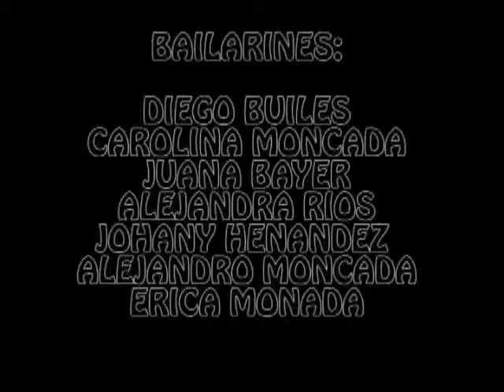erica moncada (star dance)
video realizado en la institución educativa rural santiago ángel santamaría en el año 2013,sus integrantes fueron:Andrés Carmona Restrepo,Diego Builes,Alejandro Gómez,Jhoany Hernandez,Carolina Moncada,Juana Bayer,María Alejandra Rios,Érica Moncada.
El camarógrafo fue el docente Elder León Agudelo.